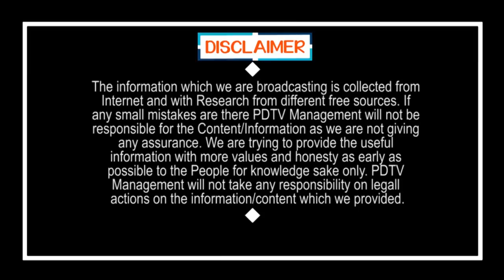Kommineni Srinivasa Rao Comment On CM Jagan | మరో 30 ఏళ్లు జగనే సీఎం.. ఎందుకో తెలుసా..?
మరో 30 ఏళ్లు జగనే సీఎం.. ఎందుకో తెలుసా..? | Sr Journalist kommineni Srinivasa Rao Comment On CM Jagan | PDTV News